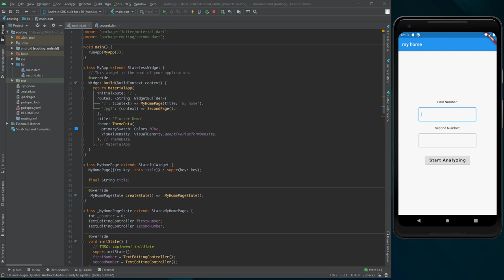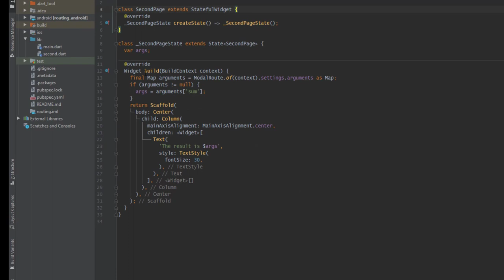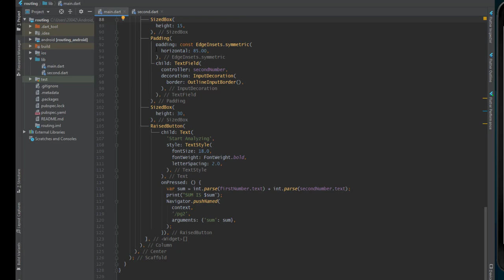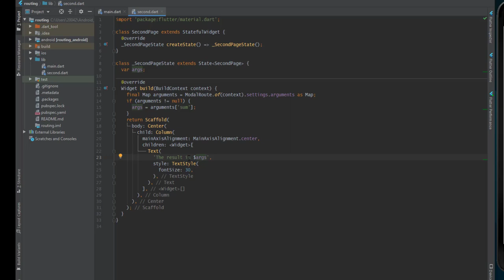Flutter Navigator: Named Routing and Passing Data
Navigating user in mobile application is very important. It adds to the user experience. This video walks you through step-by-step tutorial on how to implement flutter named routing in your application. It also shows you how to pass data from one screen to another. It explains how it works and how to implement it.

My course: Flutter for Absolute Beginners: What I wish I Knew